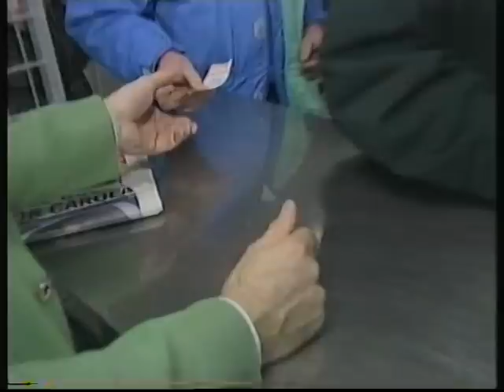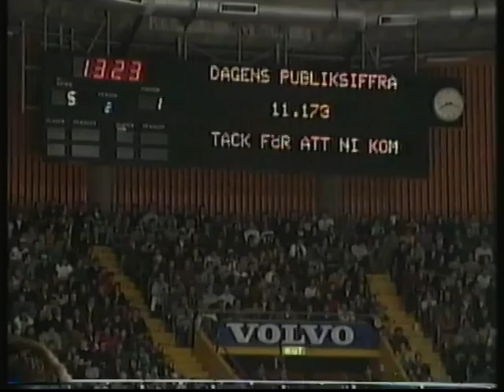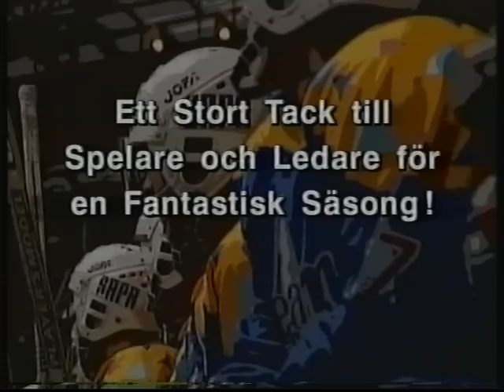Boro 0 Västra Frölunda 1991